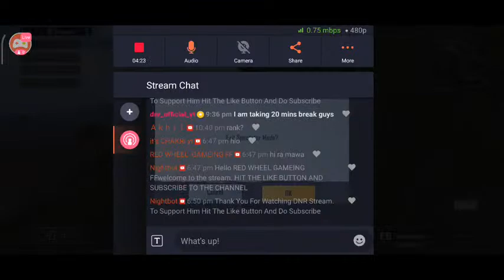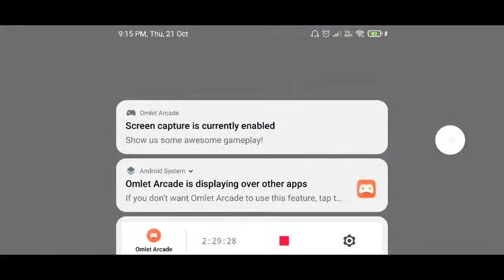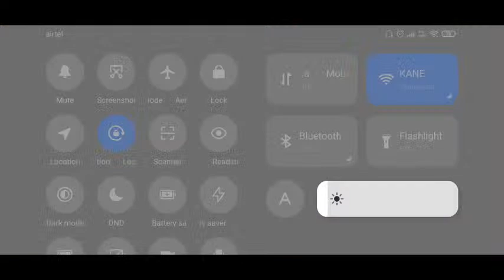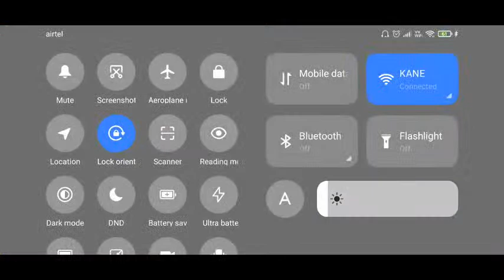BGMI LIVE || CONQUEROR PUSH || BGMILIVE PUBGLIVE || BGMI LIVE TELUGU || TEAMCODE || DNR OFFICIAL YT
BGMI LIVE || CUSTOM ROOMS || BGMILIVE PUBGLIVE GIVEAWAY || BGMI LIVE TELUGU || TEAMCODE || DNR OFFICIAL YT

HLO GUYS THIS IS DNR OFFICIAL YT

ABOUT ME :

NAME : DNR
PLACE : HYDERABAD

MY I'd :

BGMI NAME :乛ＤＮＲＹＴ

 PLAYING SINCE SEASON 6

THUMB +GYRO PLAYER

GAMING SET-UP :

DEVICE : REDMI NOTE 8
RAM : 4 GB
STORAGE : 64 GB
PROCESSOR : SNAPDRAGON   665 PROCESSOR.

STREAMING SOFTWARE :
OMLET ARCADE OR TURNIP

GUYS WE ARE DOING DAILY 10 OR 12 STREAM  .

UNLIMITED ROOMS

EVERY SUN DAY UNLIMITED ROOMS

RULES IN MY CHANNEL

 🔸DON'T SPAM
🔹NO PROMOTION
🔸 DON'T USE BAD WORDS
🔹 RESPECT AVERY ONE

❗ANY ONE CROSSED THE RULES THEIR WILL BE REMOVED BY CHANNEL ❗